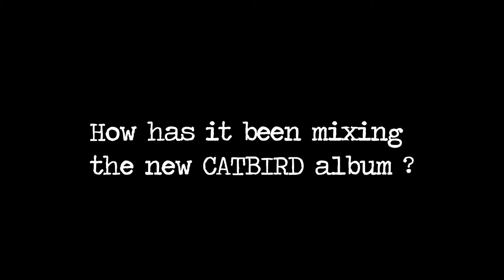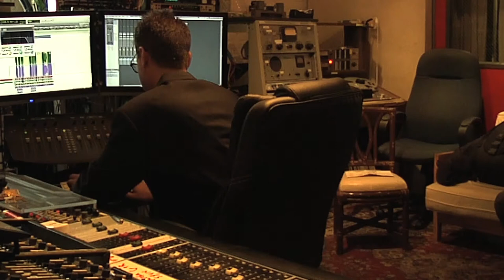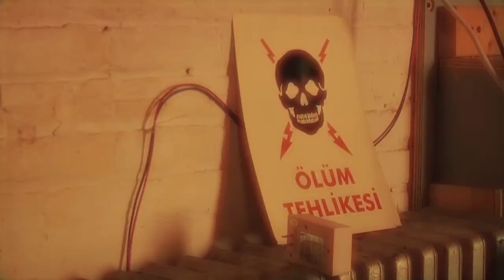Catbird - Interview with Bryce Goggin about the forthcoming album "Sweet Cry"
CATBIRD is a band from Copenhagen/ Denmark, founded by singer Billie Koppel and composer/producer Frank Hasselstroem. Their first album "Sliding From The Moon" was grammy nominated for "Best Singer" and "Best Producer" at the Danish Music Awards. In 2008 their second album "Among Us" was released. It recieved great reviews and was noticed around the world. On September 26th 2011 the new album "Sweet Cry" will be released.

INFO: Bryce Goggin is a record producer and sound engineer. He began his career in the early 1990s working at Baby Monster Studios. He first received acclaim for mixing the album Crooked Rain, Crooked Rain by Pavement. He has since worked with a number of musicians including The Apples in Stereo, Luna, Swans, Evan Dando, Sean Lennon, Sebadoh, Heave, Spacehog, Ramones, The Morning Glories, Band of Susans, Danish band Grand Avenue, Phish, The 45's, Akron Family, Dylan Connor, The Spring Standards, and cabaret pop group Antony and the Johnsons.